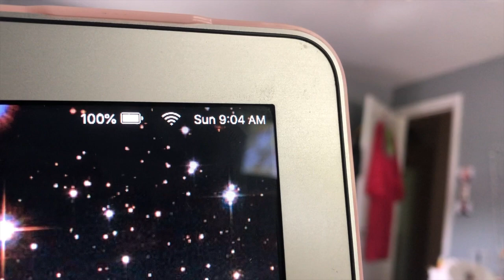Day In My Life: Quarantine Edition AGAIN [Gardening, A New Pool, and More](Catherine Marie)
In this video, I showed what I productive quarantine day in my life looks like. I started a garden, set up our pool, and more!!

FAQs
~What camera do you use?
Canon t5i
~What editor do you use?
iMovie